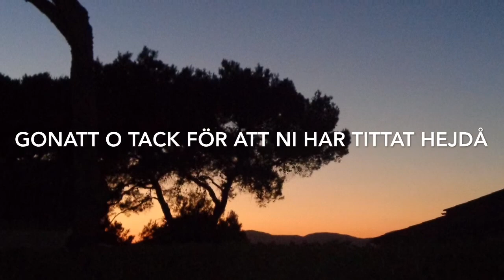Måndag vlogg 2 badleksak!!!!!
Hej jag har varit i stan hela dagen och kom precis hem, men här får ni videon och en grej som jag inte seger i videon är att vi var och åt på en jätte dålig resturang precis bredvid vägen och dom lagade inte ens maten bar så den var inte ens färdig och jag mådde lite dåligt efter de men jag hoppas att ni uppskattar videon så ses vi i min igen, puss och kram hejdå